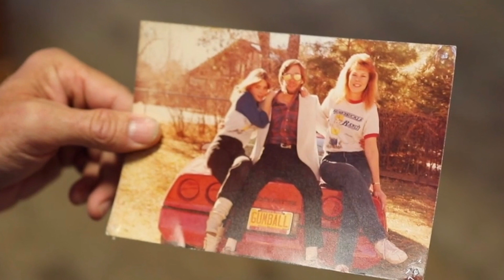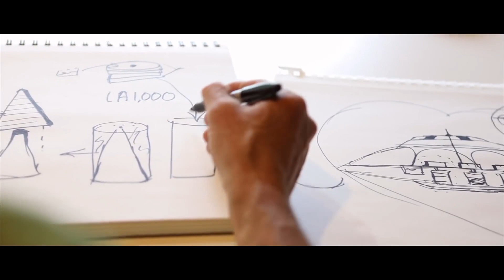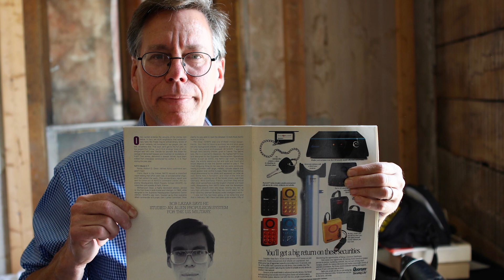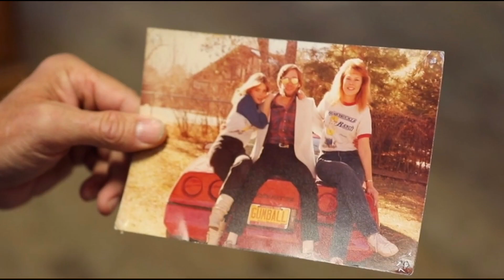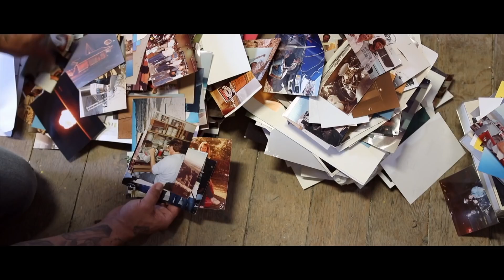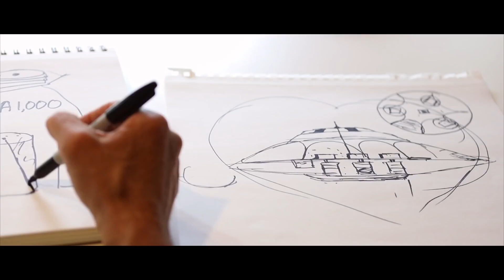Inside Area 51 Bob Lazar New Documentary [Sneak Peak!]...2018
Area 51, flying saucers from another world - and the program to create a fierce technology. Bob Lazar has lived a wild life. He remains the singular most famous and controversial name in the world of UFOs. The reason you know about Area 51 is because Lazar came forward and told you about it. His disclosures have turned his life upside-down and he has tried to stay out of the spotlight. For this reason, he has never let any filmmaker into the private world of his daily life - that is - until now. Jeremy Corbell’s film will explore Lazar’s claims through the lens of thirty years - providing rare and never before revealed footage - guaranteed to alter the landscape of the debate.

Bob Lazar feature length documentary coming December 2018!

Thirdphaseofmoon Radio Show Every Friday Night! Check Link for Details

Official Thirdphaseofmoon Website! Check it out!